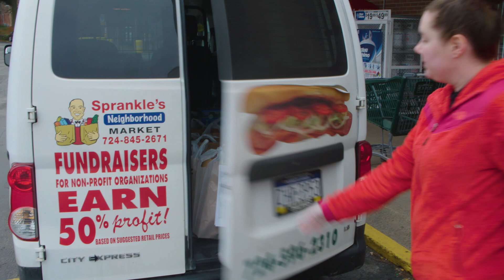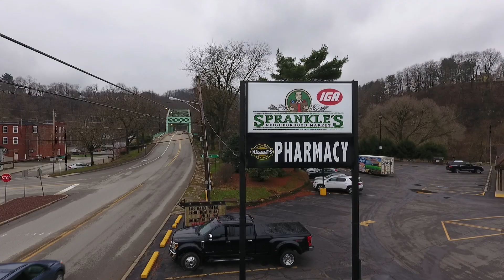Hometown Heroes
Mini Doc for
MDI.com